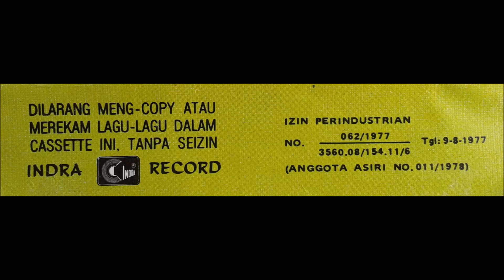Jambe Suruh / Mus Mulyadi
Mus Mulyadi bersama keluarga Kalisari